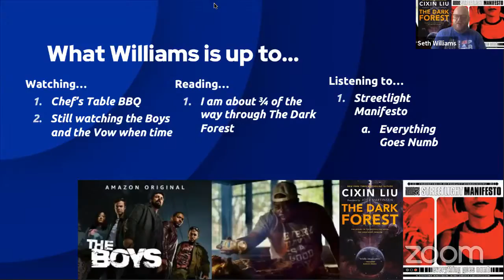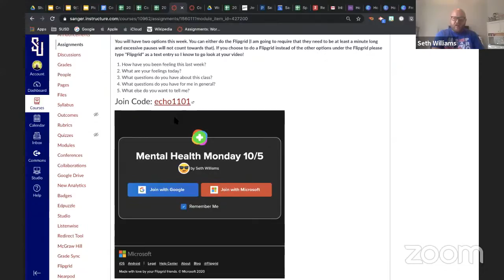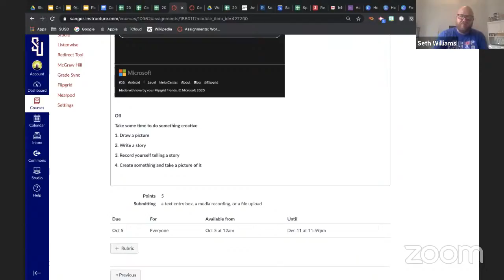10/5 Yearbook Mental Health Monday (Photos)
Start collecting photos this week!
At this point, you should have the following complete:
1. Interview questions.
2. Page Design
3. A list of students with their ID's so you can start emailing them
4. Your rough draft of your copy

Start reaching out to students and collect photos for your page (make sure the photos makes sense with your page!). We will go over photos more on Wednesday, but start reaching out to people now!